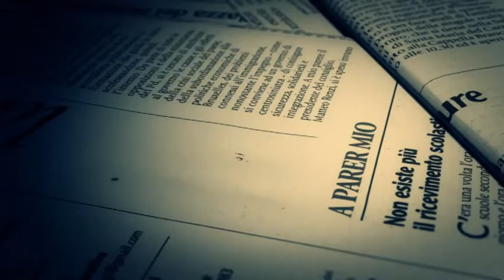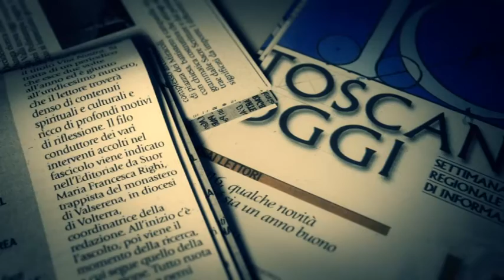Il Forum per la famiglia: vent’anni di impegno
Il Forum regionale delle associazioni per i diritti della Famiglia celebra vent’anni: la fa con un convegno a cui interverranno il cardinale Giuseppe Betori, l’assessore Stefania Saccardi e il presidente nazionale del Forum Luigi De Palo. Il presidente regionale, Francesco Zini, spiega le motivazioni con cui il Forum difende la famiglia e ne afferma il valore sociale e culturale.